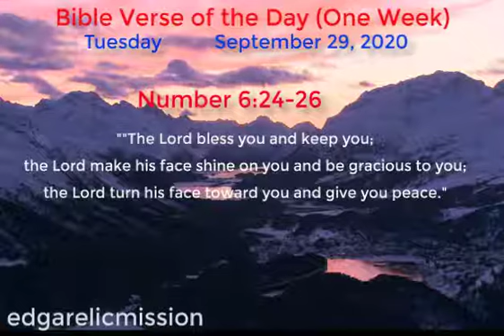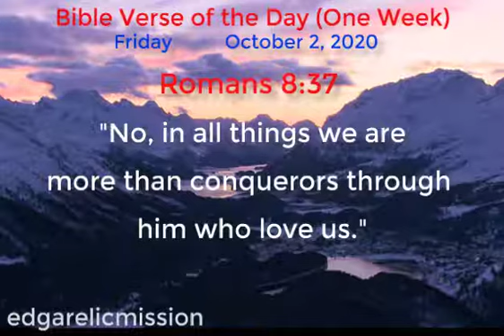Bible Verse of the Day (One Week September 28- October 4, 2020)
Guitar Lesson From Key of A to G, Major and Minor Chords Tagalog